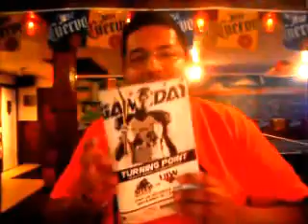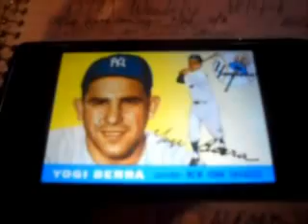DAN THE MAN'S Weekly EP - 144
This episode (9/27/2015) on DAN THE MAN'S Weekly:

LIVE via recorded camera at Aceitunas!

= RECAP on my SLIDESHOW from the previously blog
   - DAN THE MAN'S Weekly EP - 143
   - Thanks to E[$] (E-Money) for your help

= UPDATE on UTEP Soccer: 8-4
   - next game Friday against West Kentucky Univ.
   - next game Sunday against Marshall
= UPDATE on UTEP Football: 2-2
   - next game (Home Game) this Saturday against UTSA (9/26/2015)

= FIGHT NIGHT RECAP - Hero's Fighting Championship!
   - JR Soltero vs. Alex Hernandez (9/26/2015)

= COWBOYS Recap (2-1)
  - DAL lost to ATL Falcons 28-39
  - next Game Sunday (10/4) @ NO Saints!
  - GO Cowboys

= TNA/Impact Wrestling
  - Bound For Glory @ Charlotte NC (10/4/2015)

= TBT pics on Twitter
   - the pic of a message on Facebook 5 years ago (7/15/2010)
   - more pics on Thursday (9/17/2015)

= MIXED NEWS
  - Phoenix AZ - Police/FBI say the right suspect responsible for the 4 out of 11 Freeway Shootings among I-10, still not clear on the other 7 shootings.

= BAD NEWS
  - Rapper Fetty Wap in a motorcycle accident

= On a Sadder Note
  - RIP Yogi Berra (MLB Legend)

= wished a few friends HAPPY BIRTHDAY & SHOUTOUTS (to NewlyWeds and future MOM & DAD)!

A FB Page and Website COMING SOON